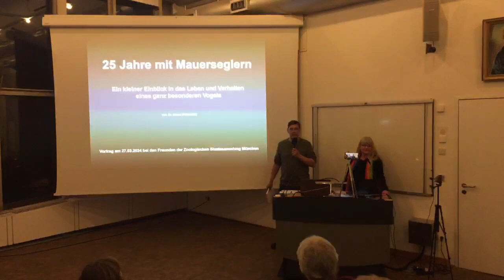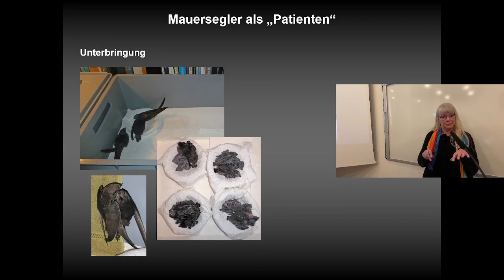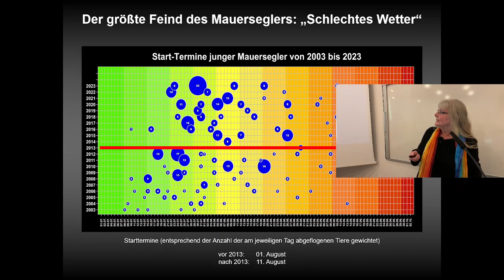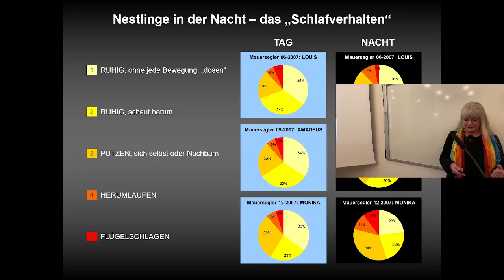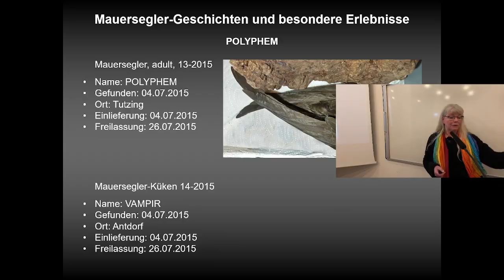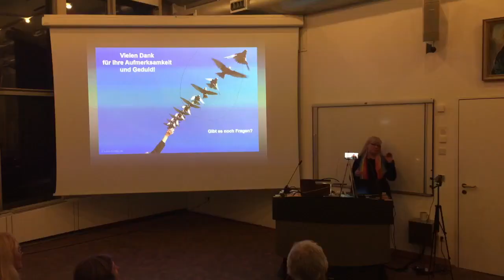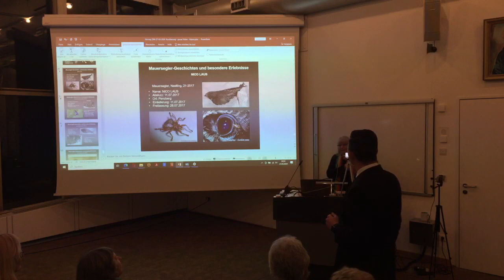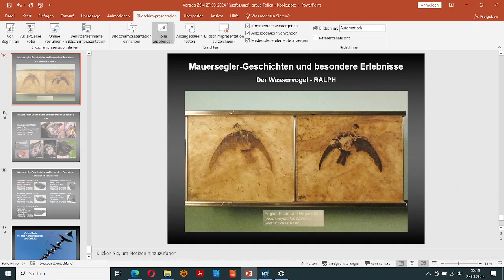25 Jahre mit Mauerseglern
Mauersegler sind Vögel der Superlative: Die wie Schwalben aussehenden Luftakrobaten sind Verwandte der Kolibris und verbringen fast ihr ganzes Leben im rasanten Flug. Ihr Nachwuchs kann bei Nahrungsmangel durch Dauerregen über Tage in einen Starrezustand fallen, während die Eltern an den Rändern der Tiefdruckgebiete Fluginsekten jagen. Doch immer wieder werden Jungtiere oder verletzte Altvögel gefunden. Dann hilft Dr. Ninon Ballerstädt aus Tutzing, die in den vergangenen 25 Jahren über 600 Mauersegler bei sich zu Hause aufgepäppelt, gesund gepflegt und wieder in die Freiheit entlassen hat. In ihrem Vortrag berichtet sie über die Arbeit mit dieser faszinierenden Vogelart. Sie gibt Einblicke in die außergewöhnliche Lebensweise und das ausgesprochen soziale Verhalten dieser Tiere, die nicht nur durch Veränderungen der klimatischen Verhältnisse und das „Insektensterben“ (Rückgang der Insekten), sondern auch durch den Verlust geeigneter Nistplätze bedroht sind.

Der Vortrag findet als Präsenzveranstaltung im Hörsaal der Zoologischen Staatssammlung, Münchhausenstraße 21, 81247 München statt, zugleich aber auch virtuell über den Online-Service Zoom.